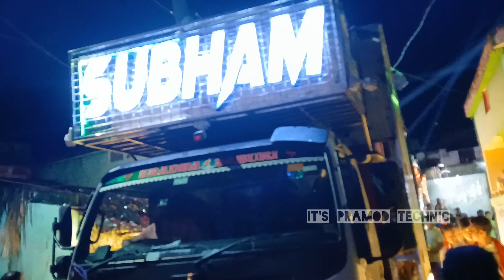Dj Subham Pipili Night King New Setup 🤴 ଓଡ଼ିଶାରେ ପ୍ରଥମ ଥର ଏମିତି Dj Setup ହେଈଛି